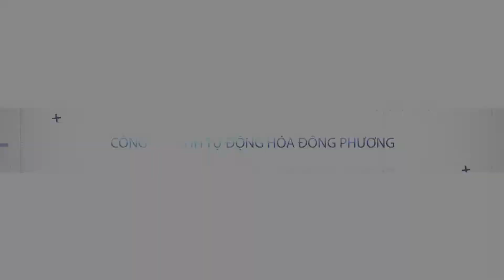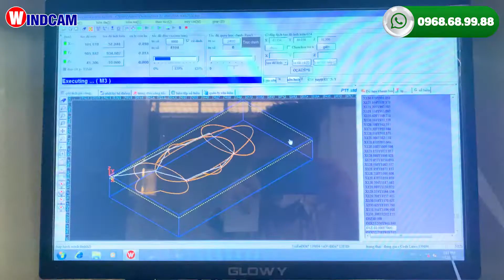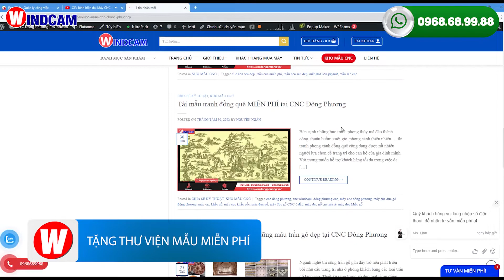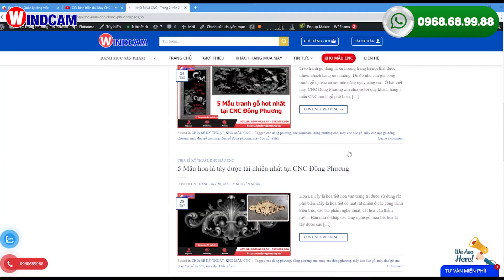Báo giá Máy đục gỗ vi tính 2225-6 tại Lâm Đồng? | CNC ĐÔNG PHƯƠNG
Đáp ứng nhu cầu gia công đa dạng các chi tiết 3D, máy đục gỗ vi tính 2225-6 là sự lựa chọn tối ưu cho nhiều cơ sở mộc. Tại Lâm Đồng, đây cũng là dòng máy được nhiều chủ xưởng mộc đầu tư nhiều nhất.
Ở video này, CNC Đông Phương Windcam xin báo giá chi tiết cấu hình tiêu chuẩn máy đục gỗ vi tính CNC 2225-6 đầu tại Lâm Đồng.

Máy đục gỗ vi tính 2225-6 Đông Phương có giá niêm yết tại nhà máy KCN Phố Nối A, Yên Mỹ, Hưng Yên là 185 triệu đồng.
Khách hàng khu vực tỉnh Lâm Đồng mua máy có chi phí vận chuyển là 9 triệu đồng. Công ty vận chuyển nguyên chiếc bằng xe thùng bắc nam đến nhà khách hàng.

1. Tìm hiểu các đặc điểm nổi bật của máy đục gỗ vi tính 2225-6

Máy đục gỗ vi tính 2225-6 có hành trình làm việc 2m15 x 2m44 vai máy tiêu chuẩn tại Đông Phương là 25cm giúp gia công phôi gỗ dày tối đa tới 20cm.
Máy có phần kết cấu cơ khí chắc chắn, trọng lượng 1.5 và 1.8 tấn, khung bệ máy hoàn toàn bằng thép nhập khẩu được phay cơ khí chính xác bằng hệ thống máy phay giường khổ lớn.
Hệ thống dẫn hướng 3 trục X Y Z được nhập khẩu chính hãng TBI Đài Loan.
Máy đục gỗ vi tính Đông Phương trang bị củ đục GDZ thương hiệu windcam độc quyền in trên thân củ. Công suất tiêu chuẩn 1.5kw đục hoa văn sâu tới 4cm.
Máy sử dụng phần mềm điều khiển CA100 Pro II,giao diện  hoàn toàn bằng Tiếng Việt, giúp khách hàng dễ dàng trong quá trình sử dụng.
Động cơ dòng servo thương hiệu Leadshine hạn chế lỗi mất bước sản phẩm tạo ra sắc nét dù là chi tiết nhỏ nhất.
Hệ thống đèn báo lỗi, đèn cảm biến nhiệt độ củ hiện đại, tất cả tạo nên 1 hệ thống máy hoàn chỉnh và cao cấp.
Để kết hợp đục các chi tiết 4D như tượng, trụ rồng, chân ghế,… CNC Đông Phương nâng cấp cấu hình: Trang bị thêm trục xoay A đường kính 25cm cho máy, kết hợp nâng vai máy lên 35cm và công suất củ đục 2.2kw.

2. Chính sách khách hàng nhận được khi đầu tư máy đục gỗ vi tính tại CNC Đông Phương Hà Nội

Hỗ trợ mẫu CNC miễn phí cho khách hàng
Công ty tặng kho mẫu với đầy đủ những mẫu thiết kế hot trên thị trường.
Công ty hỗ trợ miễn phí vẽ mầu và scan mẫu miễn phí trong 1 năm đầu sử dụng.
Hỗ trợ tìm kiếm mẫu trọn đời máy.
Hỗ trợ chuyển giao công nghệ đến khi thành thạo
Khách hàng trong quá trình tham khảo được tham gia lớp học thử 3 ngày miễn phí, khách hàng đầu tư máy sẽ được hướng dẫn chuyển giao công nghệ miễn phí đến khi thành thạo, không giới hạn thời gian và số lượng người học. Công ty hỗ trợ chỗ ăn nghỉ tiện nghi cho khách hàng trong thời gian học tại công ty.
Chính sách bảo hành máy tận tâm
Bảo hành máy 03 năm phần cơ khí và 01 năm phần điện. Mọi linh kiện đổi mới trong quá trình bảo hành.
Thời gian kỹ thuật công ty đến bảo hành chậm nhất trong vòng 72h tính từ thời điểm nhận thông báo.

Quý khách hàng tại tỉnh Lâm Đồng có thể qua chi nhánh công ty CNC Đông Phương Hà Nội tại 154/55, KP12, Phường Hố Nai, TP Biên Hoà, Đồng Nai để tham khảo máy trực tiếp.

1️⃣  𝟬𝟯𝟴𝟯 𝟲𝟲𝟵 𝟵𝟲𝟲  Ms Ngân
2️⃣  𝟬𝟵𝟲𝟴 𝟲𝟴 𝟵𝟵𝟴𝟴  Ms Linh
🏰 CÔNG TY TNHH Tự Động Hoá Đông Phương Hà Nội.
🛑 Trụ sở: Phạm Kham, Lạc Hồng, Văn Lâm, Hưng Yên
🛑 CN Đồng Nai: Số 154/55, P. Hố Nai, TP Biên Hòa, Đồng Nai
🛑 Nhà Máy: Khu công nghiệp Phố Nối A, Giai Phạm, Yên Mỹ, Hưng Yên